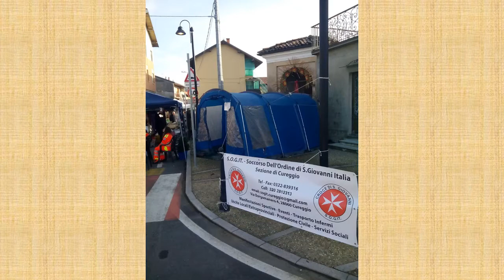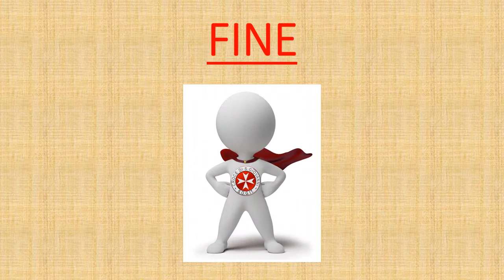SOGIT Cureggio Primo Anniversario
Descrizione: Breve presentazione fotografica del primo anno di attività della Croce di San Giovanni - S.O.G.IT. sezione di Cureggio.